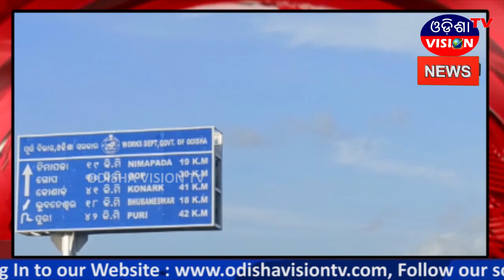SPEED NEWS || 19.07.2020 || ODISHA VISION TV